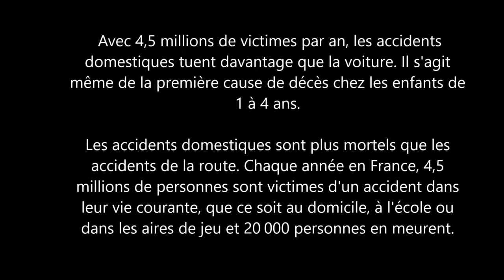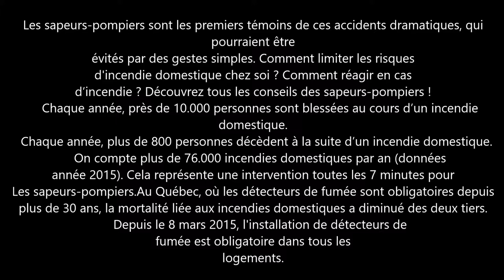Danger et Accident Domestique (le feu dans ma maison)